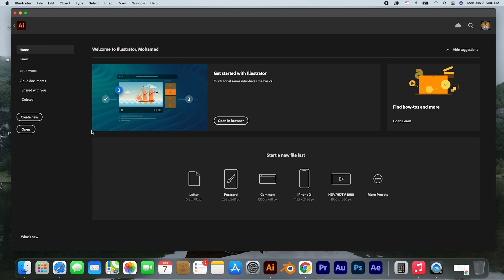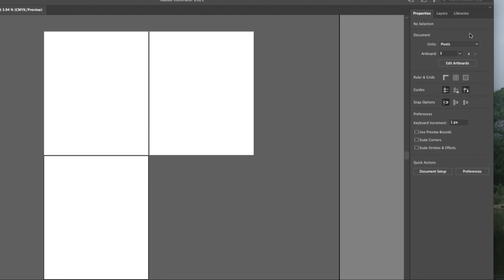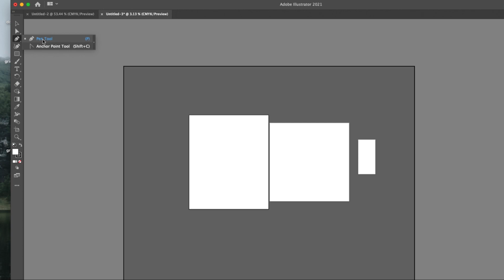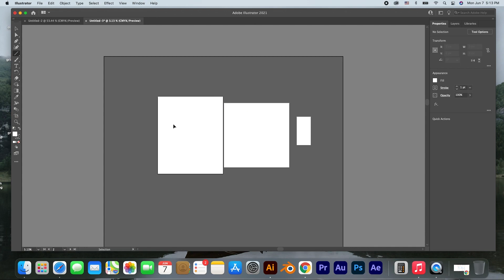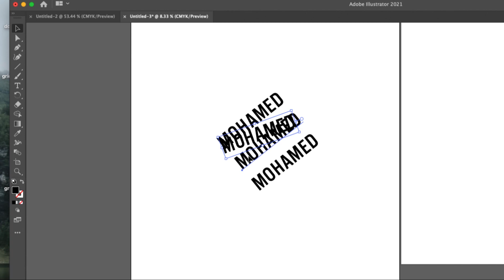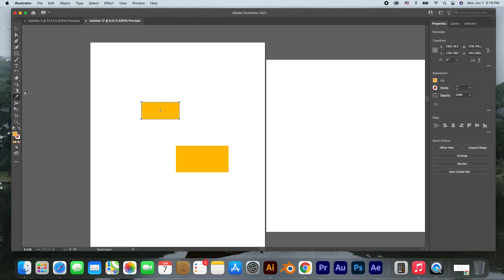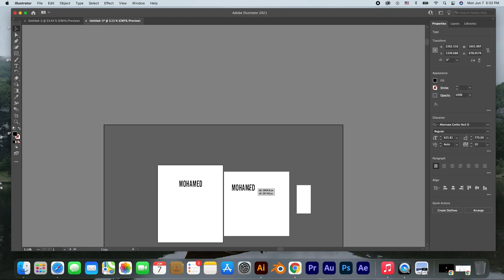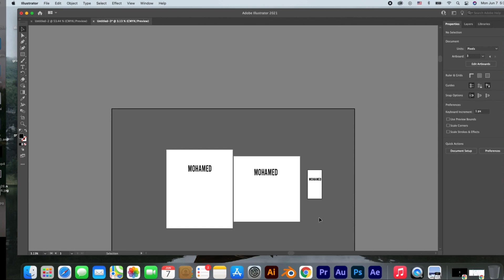تعلم الإلستراتور في 15 دقيقة فقط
في هذا الفيديوا ستتعلم مبادئ الفوتوشوب وكيفية استعمال اهم الأدوات الأساسية الإلستراتور.